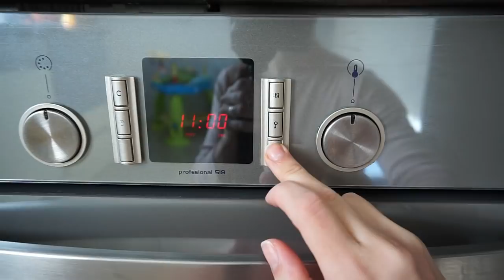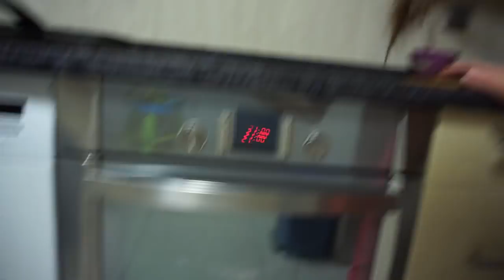Bebe atrapado - Cocina conmigo - pollo pibil /vlogs diarios